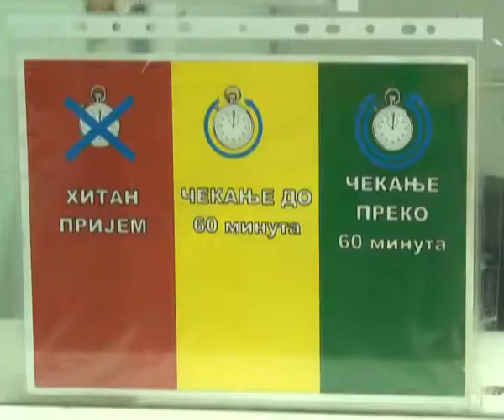KARDIOLOG POVEĆAN BROJ PACIJENATA